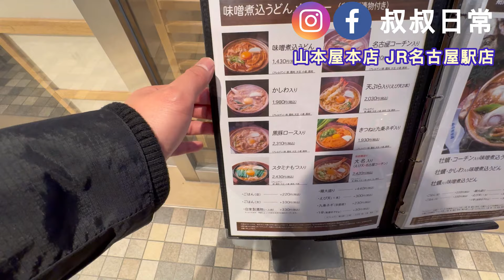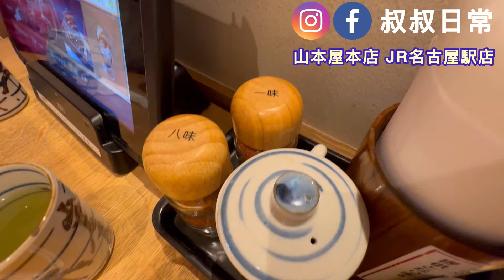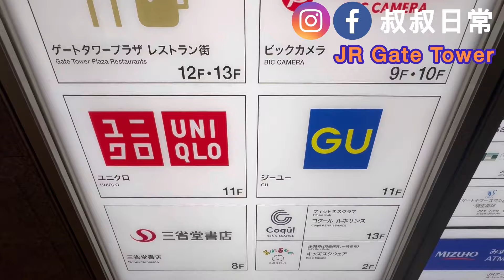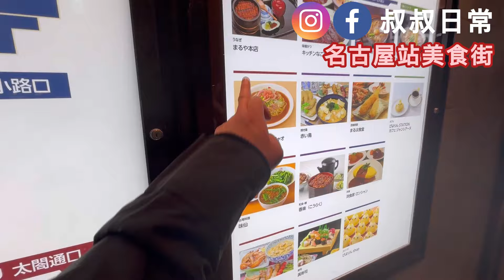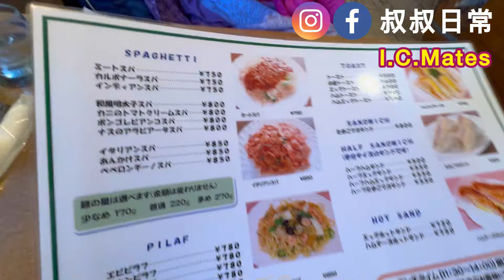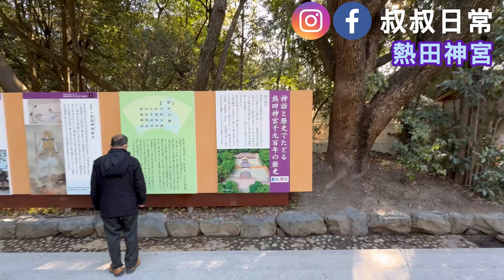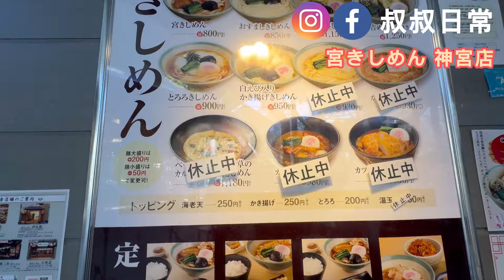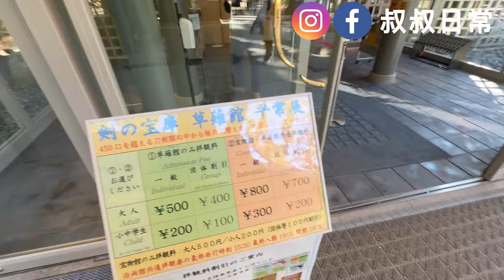✈️快閃名古屋 Nagoya ep 6 [附CC字幕]｜麵豉湯烏冬山本屋｜JR Gate Tower｜名古屋站美食街｜懷舊咖啡室 I.C.Mates｜熱田神宮｜SC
00:00 快閃名古屋 Nagoya ep 6
00:20 山本屋本店 JR名古屋駅店
          📍Aichi, Nagoya, Nakamura Ward, Meieki, 1 Chome−1−4 名古屋 うまいもん通り 広小路口
05:49 JR Gate Tower
06:55 名古屋站美食街
09:16 I.C.Mates
         📍愛知県名古屋市熱田区神宮３丁目９−18 扇屋ビル
12:23 熱田神宮
         📍愛知県名古屋市熱田区神宮１丁目１−1
14:35 宮きしめん 神宮店
         📍愛知県名古屋市熱田区神宮１丁目１−1 熱田神宮境内 くさなぎ広場

聲明：本影片並非廣告或合作，純屬個人自費活動，意見僅供參考😀
            CC字幕為AI自動生成，如有錯漏及誤導，￼敬請見諒。

記得睇埋下面啲片呀！！！！！！
👨🏻 潮人遊潮州 Chaozhou ep 3 [附CC字幕]｜好味粿條湯小店｜潮州市博物館｜潮州人民廣場｜甲弟巷｜富粵燒臘茶餐廳
🍶🍙🌸 東京 Tokyo ep 6 ｜成田機場到著｜Shinjuku Hotel Park Inn｜ J仔香港小食｜黑毛和牛放題 Mo-Mo-Paradise｜涉谷隱世空中Cafe
尖沙咀高質韓牛烤肉店🇰🇷韓國人主理｜勁多韓國人食｜牛肋骨好好味｜食材新鮮｜服務勁好👍🏻👍🏻👍🏻｜GALBI TOWN